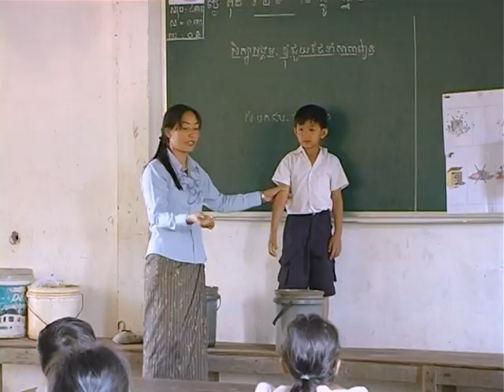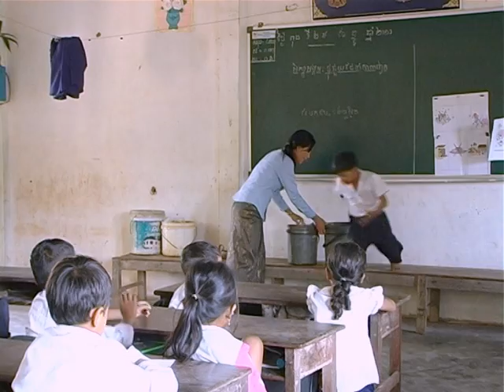Lesson activity Life Span of Waste (Lesson 4.4.3)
Educational game "Life Time" about how long it takes before waste is degraded.